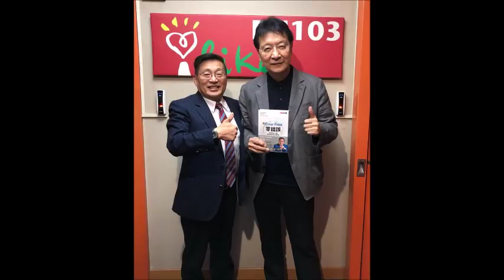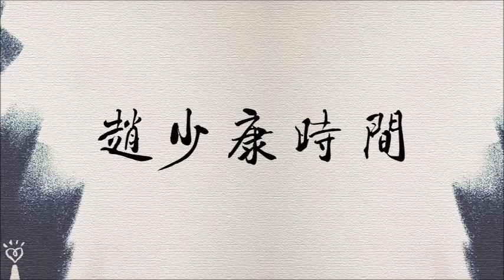2020.01.01 趙少康時間 專訪【零錯誤】邱強 博士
新年快樂！

今天邀請到的特別來賓清華大學學士，麻省理工機械及核能博士 邱強博士
來談新書《零錯誤：全球頂尖企業都採用的科技策略》。

邱博士25歲時即以8個月的時間，用最高成績獲得麻省理工博士學位，
是美國矽谷之外少數在年輕時就創業成功的華人，
因賣出他創立的危機保險公司而成為億萬富翁。

30多年來，他帶領以麻省理工學院專家為主的團隊，
研發出零錯誤的思維，以及預防錯誤的14種方法，並在1987年成立零錯誤公司，
他的團隊處理超過5,000件來自世界各地由人為錯誤及設備造成的重大危機。

‹ 零錯誤：全球頂尖企業都採用的科技策略 ›
作者： 邱強
出版社：天下文化
出版日期：2019/10/28

廣播收聽頻道：
FM103.1 嘉義
FM107.3 埔里